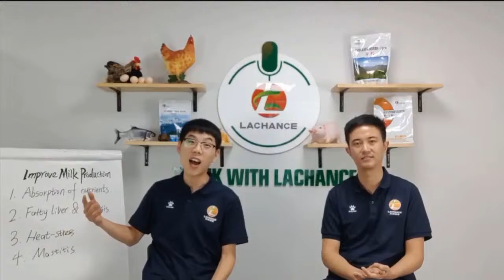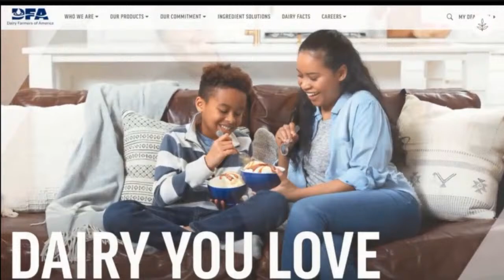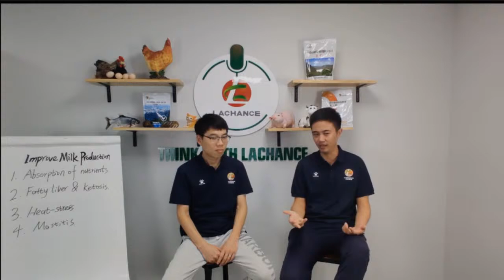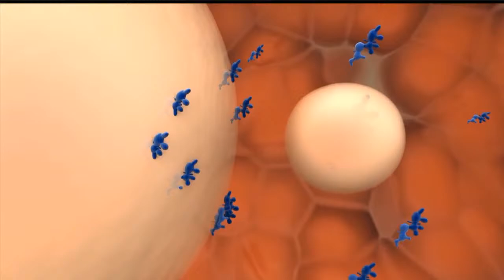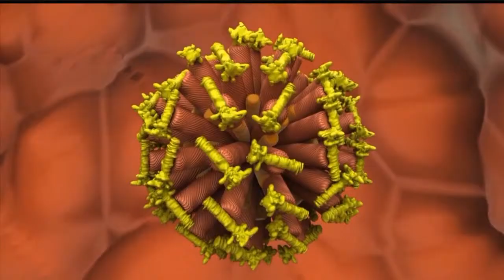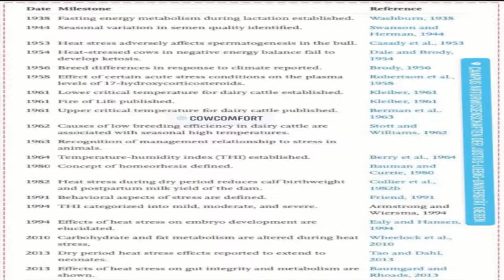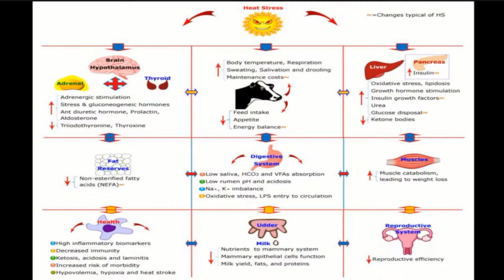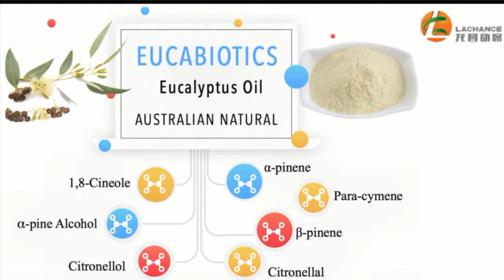Improve milk production in cows | bile acids and eucalyptus oil solve 4 main problems for dairy cows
Article by Dr. Li Jinbao published in All About Feed(need registered)

COVID19→dairy farmers reduce the number of cows→healthy and high-yield cows should be kept→responsibility for bile acids

Bile acids for dairy cows:
1. Promote fat and fat-soluble nutrients absorption→Increase milk production and milk quality.
2. Prevent perinatal period fatty liver and ketosis, improve reproduction ability.
3. Improve energy negative balance, improve body health.
4. Promote anti-stress ability.

Eucabiotics, the main active ingredient is Eucalyptus Oil. It can kill bacteria, completely replace antibiotics, also can kill parasites. So, Eucalyptus Oil can be used in bedding powder to prevent Mastitis.

For beef cattle, Bile acids can:
1. Improve daily weight gain by 15-20% through improving lipids absorption. Improve FCR by 15% minimum, obviously increase feed intake, shorten slaughter by adding regularly.
2. Improve slaughter quality, reduce under-skin fat, increase fat between muscle, improve carcass rate.
3. Improve the immunity of cattle, lower morbidity.

We are the Unique Manufacturer of feed Bile Acids which has been approved as NEW TYPE FEED SUPPLEMENTS in China since 2004, it can be widely used in poultry/swine/ruminant/aquatic animal feed (Broiler, Layer, Fish, Shrimp, Pig, Cow, pet, etc.)

The bile acids(RUNEON) functions:
1. Promote fat digestion and absorption, the utilization of fat can be improved 15%-20%;
2. Fat emulsify --active lipase --promote CM;
3. Protect the health of liver and hepatopancreas, prevent fatty liver syndrome.
Shandong Longchang Animal Health Product Co., Ltd.